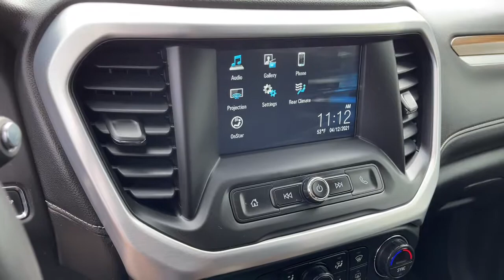2018 GMC Acadia Worthington, Columbus, Westerville, Powell, Delaware XX1T181082B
Ebony Twilight Metallic Used 2018 GMC Acadia available in Worthington, Ohio at Mark Wahlberg Chevrolet of Worthington. Servicing the Westerville, Powell, Delaware area.

700 E. Dublin-Granville Road

CARFAX One-Owner. Clean CARFAX. Priced below KBB Fair Purchase Price!FWD Jet Black Cloth.Ebony Twilight Metallic 2018 GMC Acadia SLE-1 FWD 6-Speed Automatic 2.5L 4-Cylinder DGI DOHC VVT 21/26 City/Highway MPGOdometer is 1965 miles below market average! 21/26 City/Highway MPG